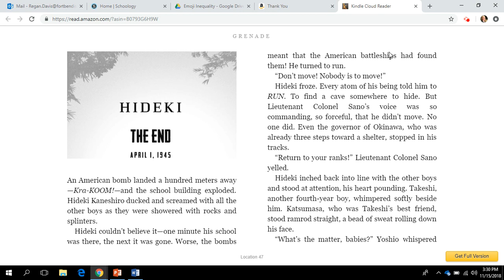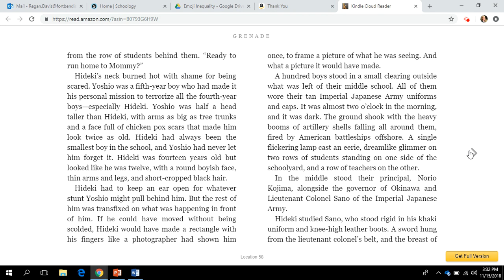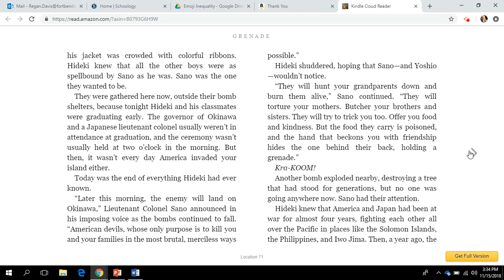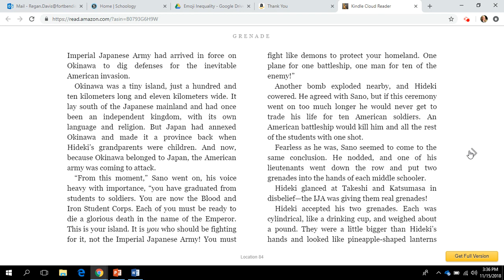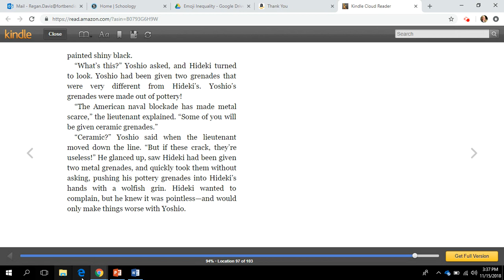First Chapter Friday 4: Grenade by Alan Gratz